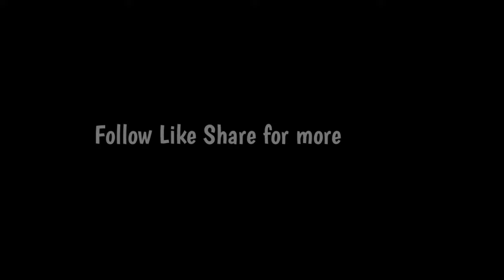QUALITY MIDHI GUSTO MO? ITO ANG SAGOT! 99.9% BEST IN QUALITY AGAD SA BATTLE.Paraflex midtop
Mini sound
Sound check
Battle of the sound
Battle knockdown
Battle mix
Ragatak mix
Budots mix
Slowjam remix
Sound system
Sound set up
Speaker box assembly
Power amplifier
Sakura
DVaudio
KKE
Dxb
Crown
Ace
Mcv
W-box
L-ported
Turbo box
Ebox
Subscoop